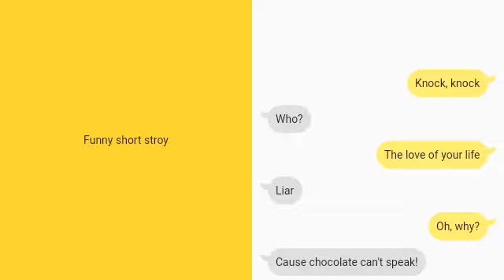Chat Movie Maker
This movie is made by mobile app 'Chat Movie Maker'